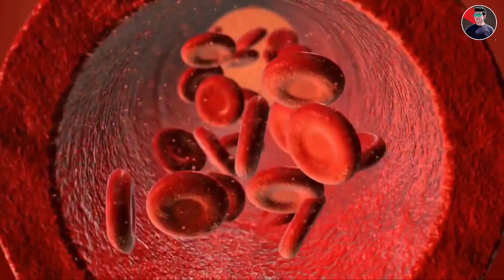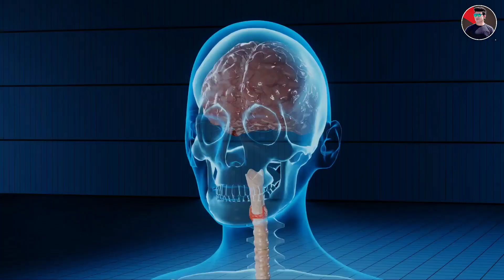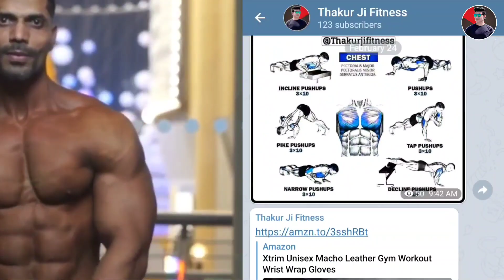Body banane ka junoon | Most important bodybuilding tips for beginners | Bodybuilding motivation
It is good to have a passion to make friends body. but when this passion crosses even the limits of the limits. then the person is no longer a human being. but takes the form of a life like 24_24 inch dole and 56 inch chest very quickly. Very few people will know what is the dark truth behind this

1) body banane ka tarika
2) body banane ka natural tarika
3) 30 din me body kaise banaye
4) ek mahine me body kaise banaye
5) ek mahine mein tagdi body kaise banaye
6) gym motivational video in hindi